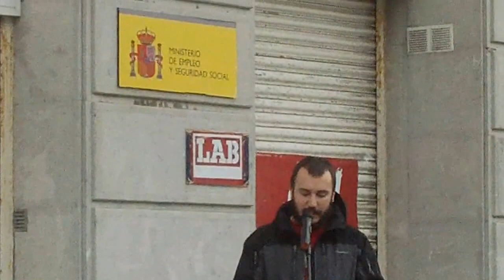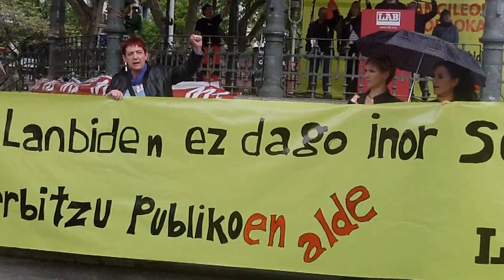Maiatzak 1 langile eguna Donostia 2015-5-1